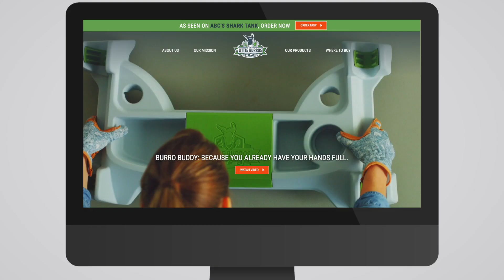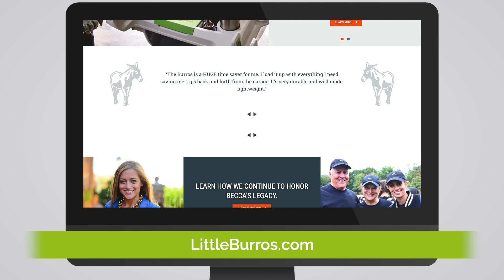HG Podcast: Unique Ways to Get Your Product Into Major Retail Stores and Sell Online - LittleBurros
Bob and Mollie Thorsen
LittleBurros.com

Today we are joined on the podcast by Bob Thorsen, Co-founder and inventor of the Little Burros's products, and Mollie Thorsen, Chief Operating Officer at the Little Burros. Over the years, our guests have built their business into a success and have sold their product in major retail stores. They did this by ignoring generic, conventional e-commerce advice and designing a unique strategy that fits their business model. Join us now to see why they prefer selling on Amazon to their website and how they got into some of the most known retail stores.

In today’s episode of the Harvest Growth Podcast, we’ll cover the following:

● How to get your product into thousands of brick-and-mortar retail stores.
● How generic advice can hurt your business, and what to do instead.
● How your values and choices can positively impact your business.
● Why mentorship can accelerate business success.

If you love the idea of having your drinks, cell phone, garden handle tools and other essentials organized in one place and readily accessible while you work outdoors, then you need the Original Little Burro or Burro Buddy. Visit LittleBurros.com, or search for the Original Little Burro or the Burro Buddy on Amazon.com, Walmart.com or at your favorite retailer.

Do you have a brand that you’d like to launch or grow? Do you want help from a partner that has successfully launched hundreds of brands that now total over $2 billion in revenues? Visit HarvestGrowth.com and set up a free consultation with us today